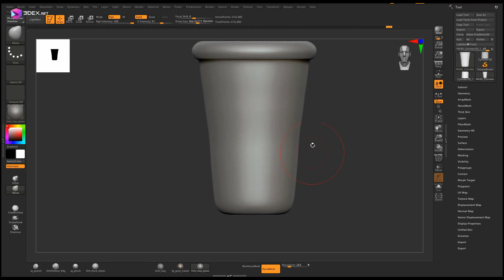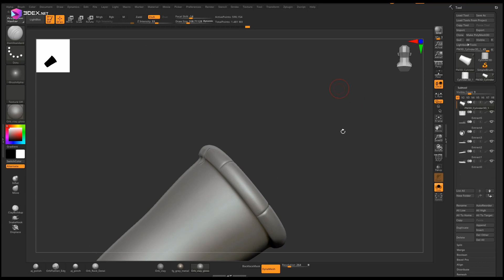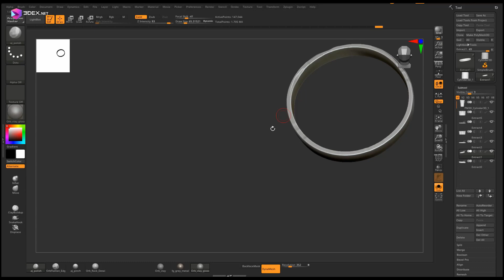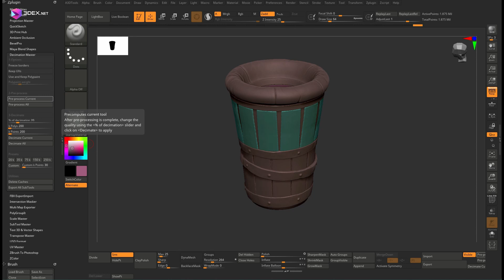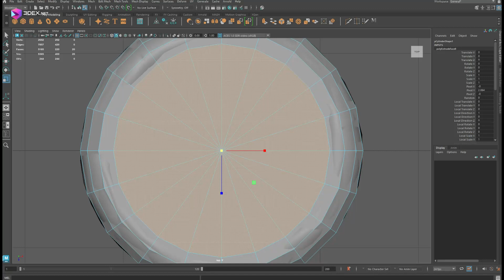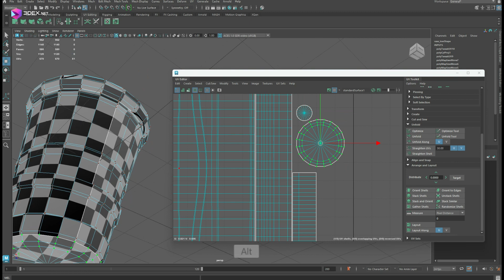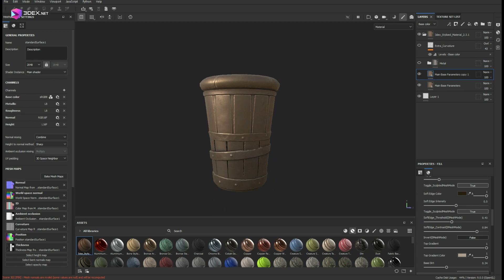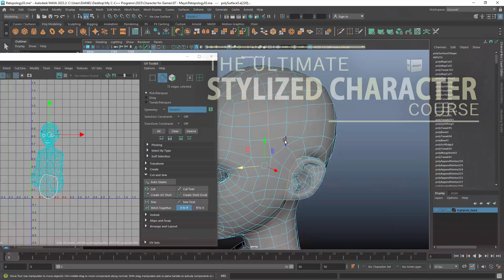Stylized Metal Vase in Autodesk Maya 2023, Zbrush, and Substance 3D Painter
W- move
E- rotate
R- scale
1 - standard mode
2- subdivision mode with cage
3- subdivision mode
4- wireframe
5 - shaded mode
6- texture mode

__Music :
Hackers - Karl Casey @ White Bat Audio
80s Retrowave - Karl Casey @ White Bat Audio
AIRGLOW – New Touch